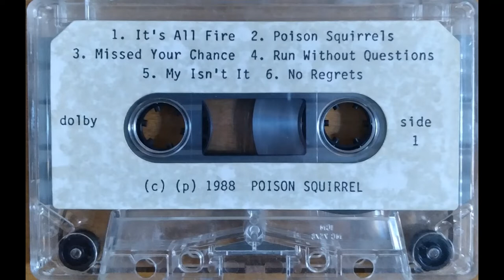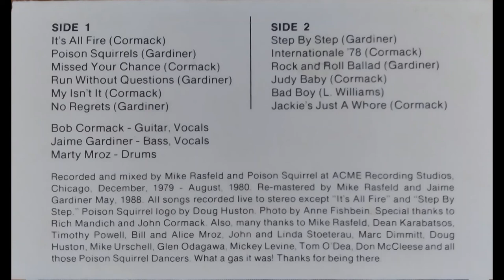Poison Squirrel - S/T - Full Cassette - New Wave Rock 'n' Roll - Chicago '79 - 1980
1) It's All Fire - 00:00
2) Poison Squirrel - 04:29
3) Missed Your Chance - 06:57
4) Run Without Question - 08:59
5) My Isn't It - 12:25
6) No Regrets - 16:23
7) Step By Step - 20:54
8) Internationale '78 - 23:50
9) Rock And Roll Ballad - 26:30
10) Judy Baby - 29:16
11) Bad Boy - 31:39
12) Jackie's Just A Whore - 33:43

Recorded and mixed by Mike Rasfeld and Poison Squirrel at ACME Recording Studios, Chicago, December, 1979 - August, 1980. Re-mastered by Mike Rasfeld and Jamie Gardiner May, 1988.

Poison Squirrel was Chicago's premier alternative band of the
new wave era. Guitarist King Cormack, bassist Jaime Gardiner
and drummer Mars Mroz formed Poison Squirrel to feature
their punchy dynamic sound and showcase their brilliant songs.
Cormack's angular guitar with Gardiner's snakey bass anchored by Mroz' solid drumming supported their powerful and fierce vocal delivery. They recorded a handful of tracks, some great video, toured a bit and then were gone. But their legacy, boys and girls, lives on